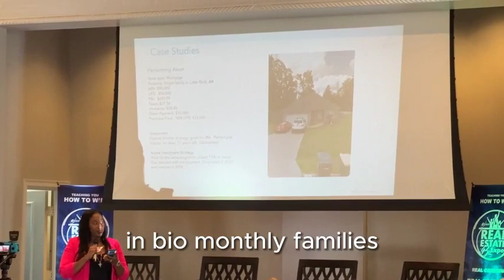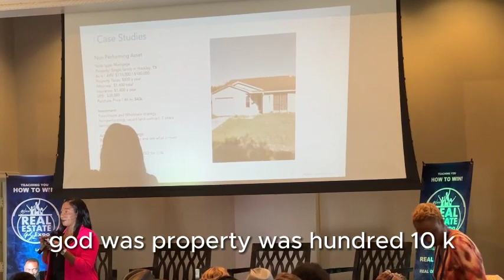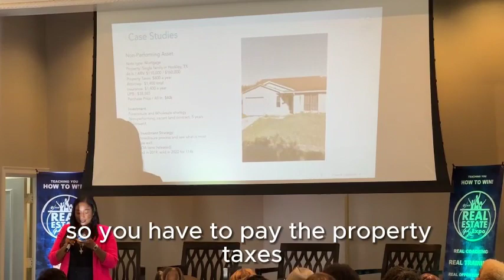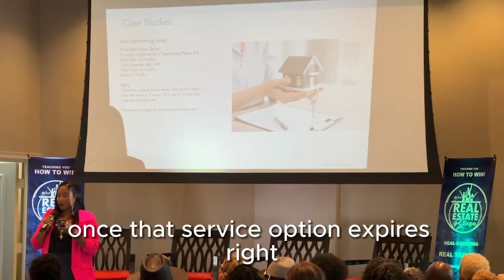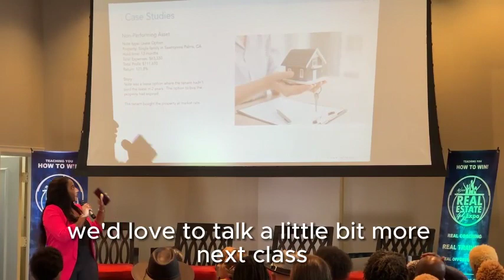Coming From Detroit Real Estate Biz Expo | Featuring Booke Daniels Explaining NOTES & Strategies! P3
This was Brook Daniels while she was at Detroit Real Estate BiZ EXPO.